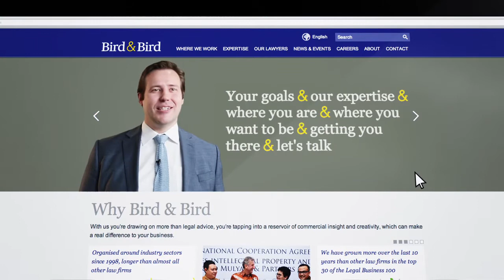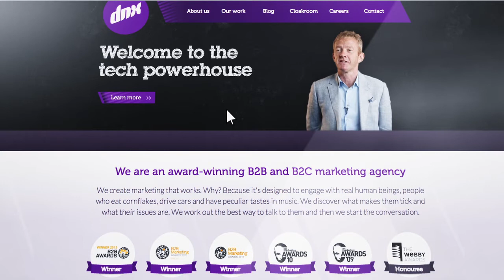One Minute With... Our Cisco BIG partners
Meet the partners of Cisco BIG - Octopus Group, Bird & Bird and dnx - and learn how they're mentoring Britain's Brightest technology start-ups.